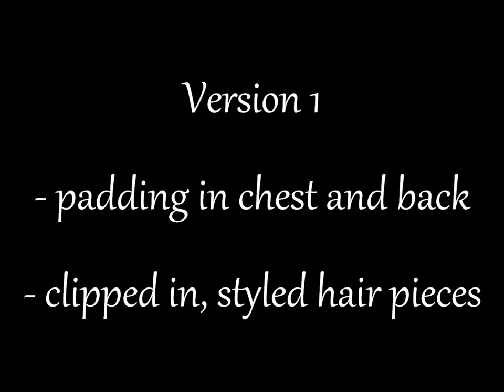Red XIII - Cosplay Costume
This video documents the versions and components of my Red XIII costume - a character from the video game Final Fantasy Seven.